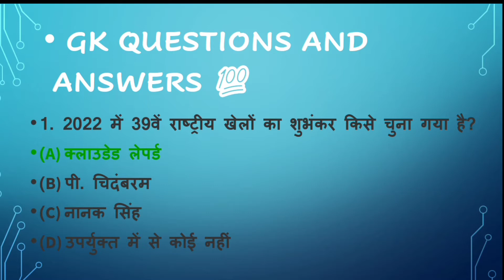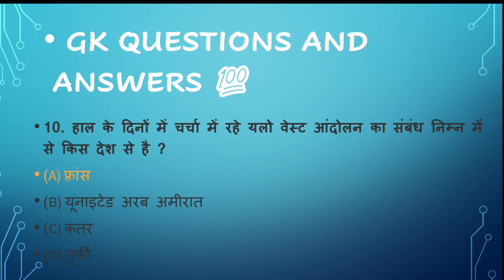GK QUESTIONS AND ANSWERS 💯 #26 || Coaching Classes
GK QUESTIONS AND ANSWERS 💯 || Coaching Classes

Current Affairs  || GK QUESTIONS AND ANSWERS 💯 || Coaching Classes

IMPORTANT NOTICE - All the copyrights of the Pictures and Music that are used in this Video Owned by its Respective Owner and I Really Appreciate then..! If any of the owners have a problem With your Pictures and Music Used in this video plz send me a Mail at  and i will remove then...Thank You ________IMPORTANT NOTICE : These All Things Are Copyrighted. All Right to above Music Label & No Copyrights Infringement intended. Copyright Discll
Ol
Ak Superstar 💓